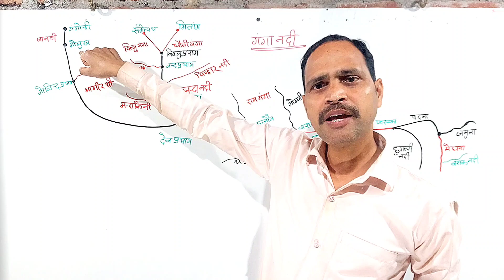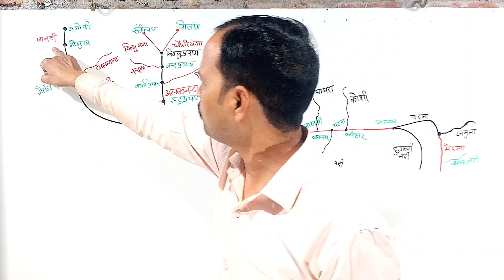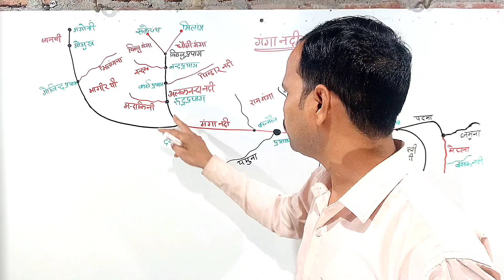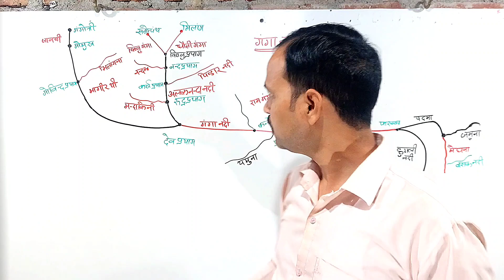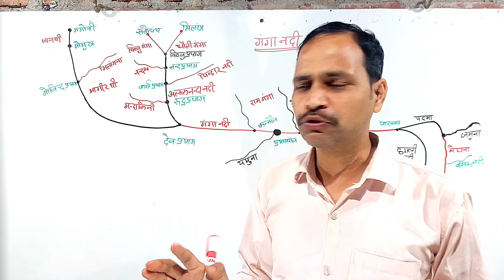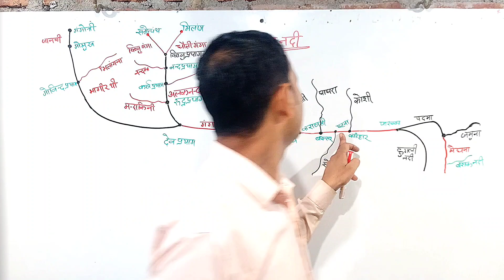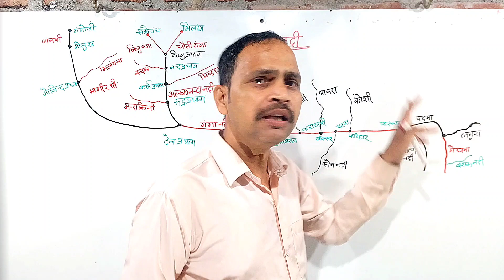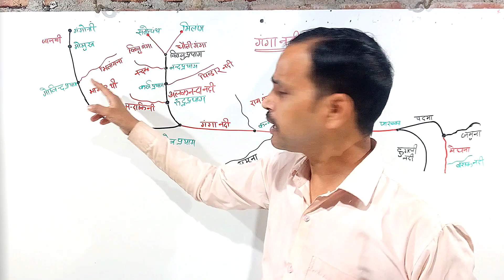Ganga River | Origin Of Ganga | Panch Prayag | Ganga River Basin | Gomukh | गंगा नदी तन्त्र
Ganga River | Origin Of Ganga | Panch Prayag | Ganga River Basin Ganga River System | Gomukh | गंगा नदी तन्त्र | Ganga river system

wellcome guruji
river ganga,
river ganga starting point,
river ganga pollution,
river ganga song,
river ganga and its tributaries,
river ganga snatam kaur,
river ganga cruise,
river ganga origin,
river ganga story,
river ganga cleaning project status,
river ganga drawing,
river ganga history,
river ganga and yamuna meet near,
river ganga aarti,
river ganga and yamuna,
river ganga adarsh gupta,
river ganga and yamuna confluence,
river ganga and lord shiva,
ganga river aarti video,
ganga river and brahmaputra sangam,
ganga river allahabad,
ganga river at haridwar,
autobiography of river ganga,
about river ganga,
allahabad river ganga,
all about river ganga,
about river ganga in english,
adarsh gupta river ganga,
kanpur and river ganga reaction,
facts about river ganga,
ganga river system animation,
ganga river aarti,
river ganga by khan sir,
river ganga basin,
river ganga varanasi,
ganga river bathing vlog,
ganga river by vivek yadav sir,
ganga river bathing vlog hot,
ganga river bridge,
ganga river birthplace in telugu,
ganga river birth place,
ganga river by parcham classes,
birthplace of river ganga,
birth of river ganga,
bathing in river ganga dream meaning,
basin of river ganga,
how was bismillah khan inspired by the river ganga,
who brought the river ganga to earth from the heaven,
ganga river by khan sir,
brahmaputra river meets ganga,
ganga river system by parcham classes,
ganga river system by study iq,
river ganga cleaning,
river ganges corpses,
river ganga cleaning project,
river ganga cleaning mission,
river cruise ganga vilas,
ganga river coin collection,
ganga river cruise in kolkata,
ganga river cruise varanasi,

kashi river ganga,
khan sir river ganga,
river ganga map,
river ganga meets sea,
river ganga mouth,
river ganga mythology,
river ganga mythological stories,
ganga river malayalam,
ganga river mcq questions,
ganga river magnet,
ganga river money,
ganga river me crocodile,
mouth of river ganga,
mighty river ganga,
map of river ganga,
mime on river ganga,
mdp on river ganga,
shantanu moitra songs of the river - ganga,
ganga river psc malayalam,
mridul madhok ganga river,
howrah metro under ganga river,
river ganga nadi,
river ganga now,
river ganga nahaile bani,
ganga river news,
india map drawing easy,
india map drawing easy method,
india map drawing colour,
india map drawing easy trick,
india map drawing for kids,
india map drawing easy with states,
india map drawing with states,
india map drawing by khan sir,
india map drawing in chart paper,
india map drawing step by step,
india map drawing and colour,
india map drawing and states name in kannada,
india map drawing art,
india map drawing and states name,
india map drawing and labelling,
india map drawing assamese,
india map drawing and writing,
all india map drawing,
flag and india map drawing,
india map drawing big size

map of Bihar
how to draw India map
borders of India through maps
castline of India
map of UP
Indian states union territories and their capitals
बिहार का नक्शा
भारत का नक्शा
भारत का मानचित्र
उत्तर प्रदेश का नक्शा
प्रदेश का मानचित्र
भारत के स्थली एवं समुद्री सीमा
ganga river objective question,
ganga river old video,
origin of river ganga,
story of river ganga,
song of river ganga,
the story of river ganga class 6,
khan sir on river ganga,
starting point of river ganga,
starting of river ganga,

गंगा नदी तंत्र | Ganga River System | अलकनंदा | भागीरथी | मंदाकनी | विष्‍णु गंगा |कर्ण गंगा Alaknanda | Bhagirathi | Mandakani | Vishnu Ganga | Karna Ganga